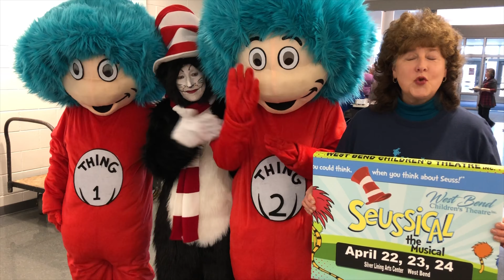Seussical the Musical coming up April 22-24